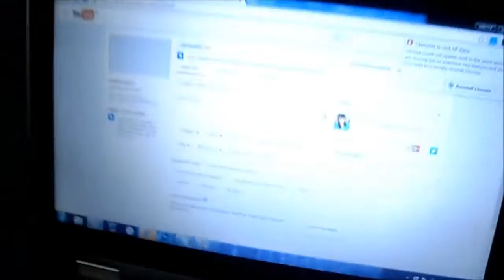GOT CAUGHT CHEATING! | VLOGMAS #4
VLOGMAS day 4! Here is a nice and long one.